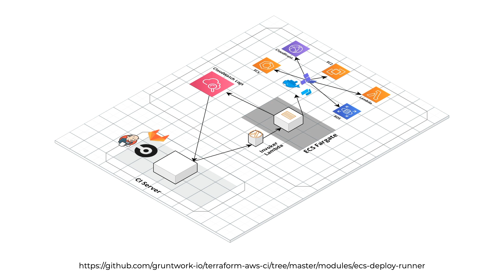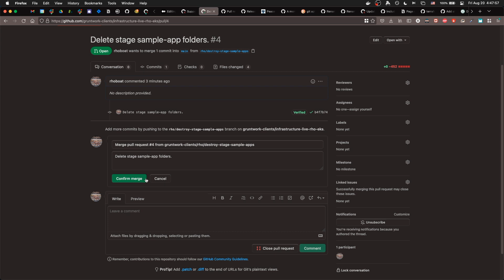Gruntwork Pipelines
A little teaser on how Gruntwork Pipelines offers a secure CI/CD solution for infrastructure as code.